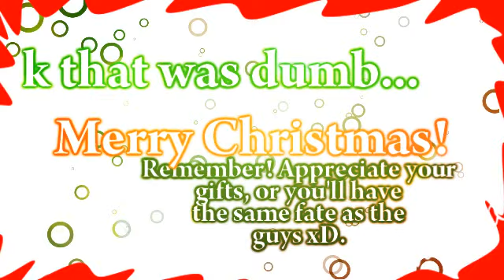12 Days Of Christmas SS, SI and SK Style! [Merry Christmas 09!]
ALL I WANT FOR CHRISTMAS IS DECENT MASKING SKILLS 8D.

I MADE THIS IN TWO HOURS, DO NOT FLAME, K XD. I KNOW IT SUCKS D: AND SDKLHDSGHSDK YOUTUBE SCREWED THE QUALITY AND MADE IT EVEN WORSE D:

In all honesty, this /wasn't/ my planned Christmas Video. The one I've been working on for like, the past /week/ is having major problems with the codecs and I don't have time to fix that right now, but I really really wanted to put something up for Christmas this year - hopefully the Last Christmas video will be up by the New Years. I'll try really hard D; I just wanted to put something up so badly and considering it's Christmas Eve here now (Just getting ready to go to the dinner xD) and I'll be busy all of tomorrow with... Christmas stuff I thought I'd just put this up in the meantimeee XD. I know it fails horribly and the timing is off and the emotions don't even match (MY THUMBNAIL SCENE WTF), but srsly I only had two hours 8DDD;;

ITS CHRISTMAS. DONT BASH JUST BECAUSE OF THE PAIRINGS C:

ALSO ASK WHAT THE SONG IS AND DIE.
It's 12 Days Of Christmas by Relient_K. Go search it and if you ask I'll delete your commenttt 8DDD;